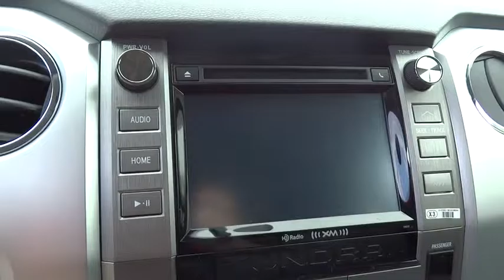2016 Toyota Tundra Christiansburg VA, Blacksburg VA, Princeton WV, Beckley WV, Roanoke VA 2V941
2016 Toyota Tundra